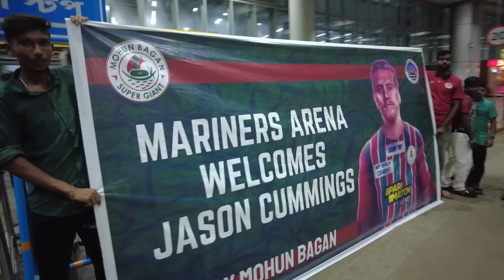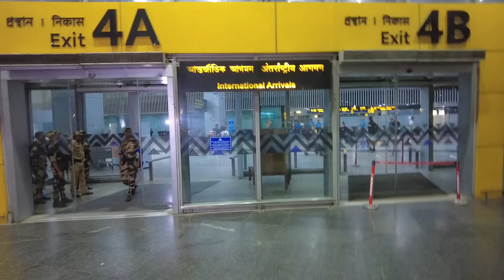I Met Jason Cummings | Grand Reception From The Mohun Bagan Fans At The Kolkata Airport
Joy Mohun Bagan